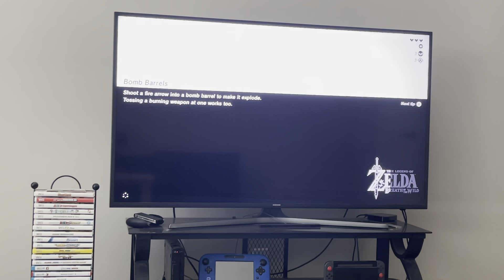The Legend Of Zelda: Breath Of The Wild Part 10